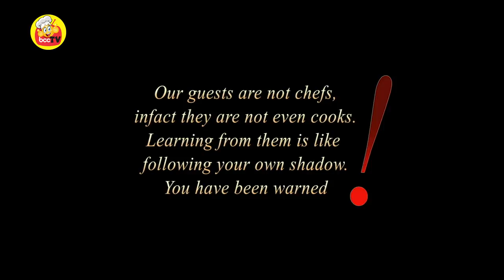BOYS CAN COOK DEE ONE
EX Big Brother Naija House mate, Comedian Dee One has some reasons to brag about his Chin Chin, lol